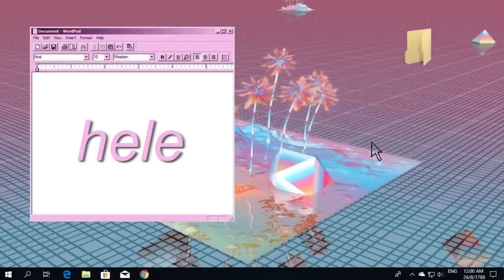SONGS ON YOUR IPOD IN 2012 (REUPLOAD) (+ SPOTIFY PLAYLIST)